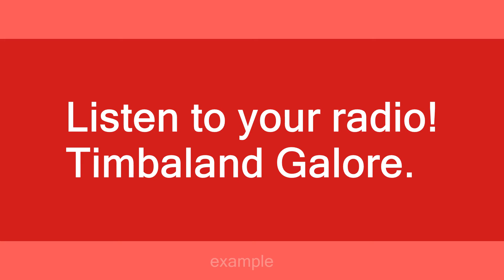timbaland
Slang flashcards: